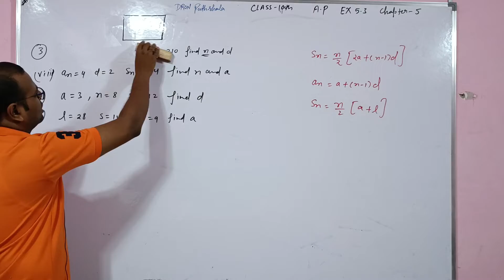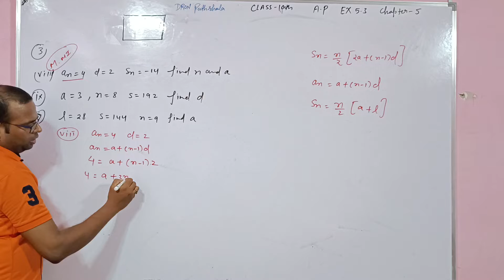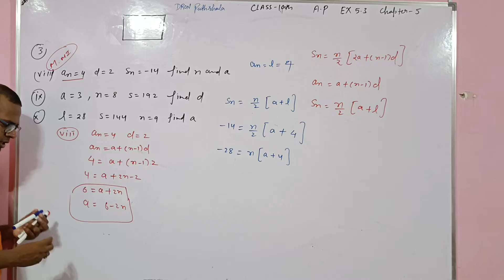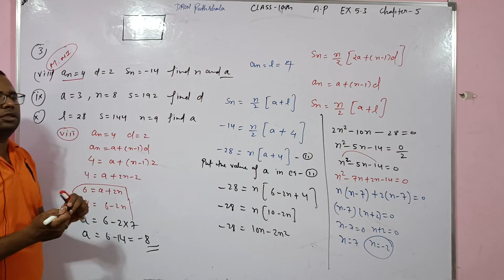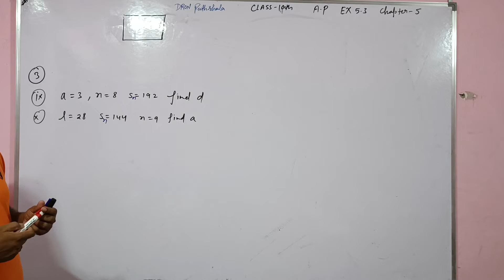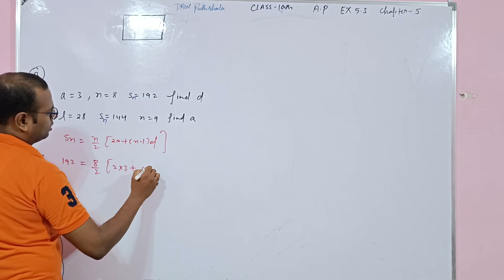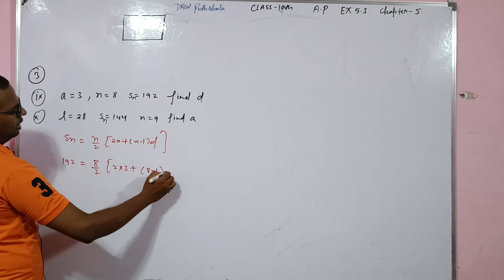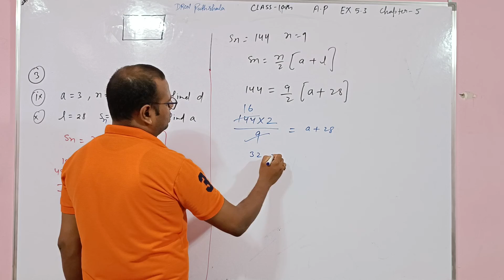maths NCERT Arithmetic Progression Class 10 | Chapter 5 | Ex 5.3 Q 5,6 CBSE Introduction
CBSE Class 11 Math Sets |Class 11 NCERT chapter 1 | Sets | Null set | IN Next Video Proper set | Subset| Super set | Finite and Infinite Set | Venn Diagram| Union of sets | Intersection of Sets | Disjoint sets| Crash Course Class 11 Sets | Sets Exercise 1.1 Introduction I
SETS I sets I CBSE Class 11th I Maths NCERT Chapter 1 I

About this video :

Dear Students  is video main apko explain karna chahata hun ki SETS EX. 1.1 Introduction  to understand it easily. After watching this video ummeed hai aapko ye video pasand ayegi.